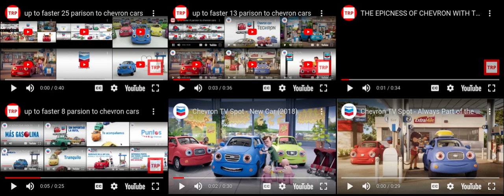up to faster 49 parison to chevron cars